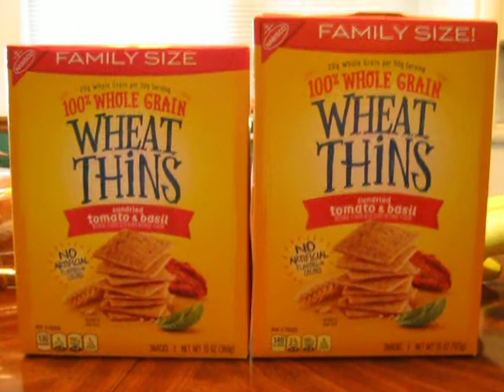Shrinkflation is here! This is what happens when they destroy the dollar!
Shrinkflation